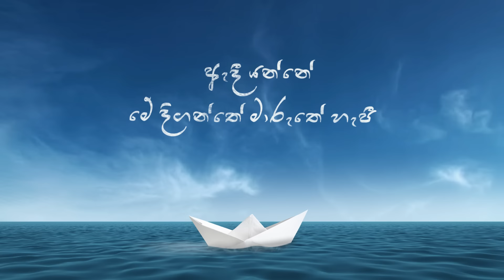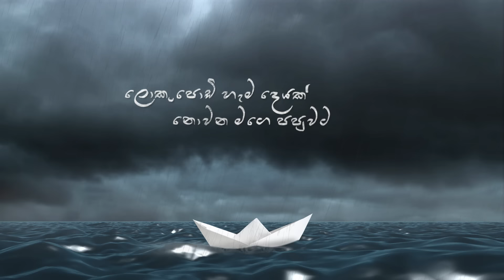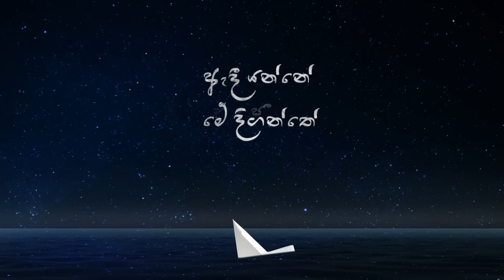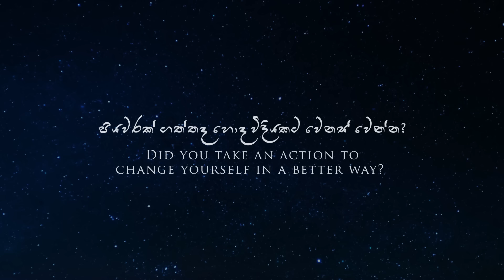DHANITH SRI - Naukawa (නෞකාව) Official Lyric Video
Song Title - Naukawa (නෞකාව)
Artist - Dhanith Sri
Concept - Dhanith Sri
Lyrics, Melody & Music Arrangement - Dhanith Sri
Music Composition - Sanjula Himala @ ReaZon Records
Mixed & Mastered - Lahiru Perera @ Music Oven
Electric Guitar - Kavin Harshana
Motion Lyric Video - Mohamed Fayad